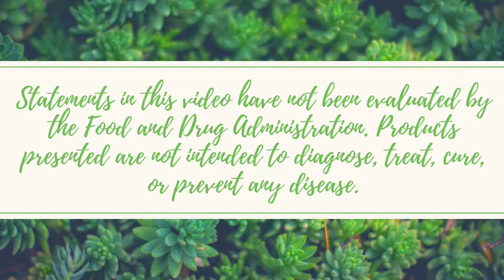LAVENDER | Benefits and How to Use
Hey guys! It's Monday again so here I am with another video. This time, it's about essential oils which you guys know I love! Lavender is the one that's up for discussion today and I'm happy to share about all of the benefits that it has. All of the links for the Young Living products are going to be listed down below! I hope you all have a fantastic week! xoxo, Maddi